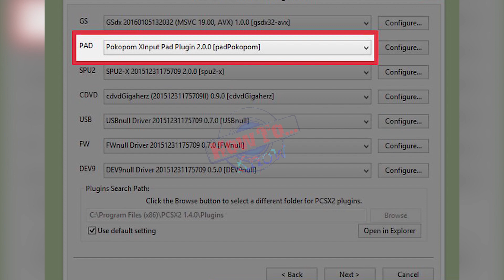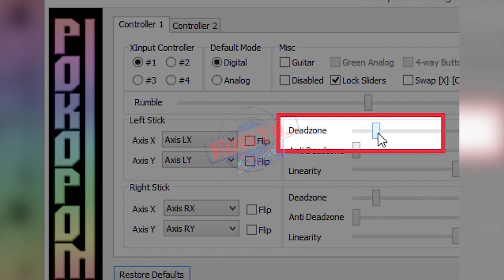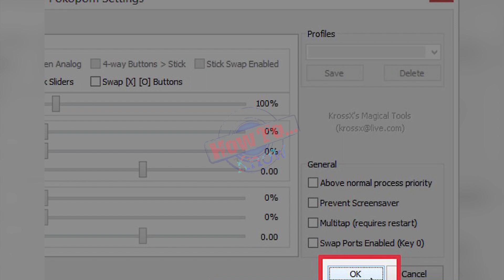How to Configure Controls on a PCSX2 PlayStation Emulator - how to pcsx2 game controller gamepad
How to Configure Controls on a PCSX2 PlayStation Emulator - pcsx2 configuring a gamepad for use pcsx2 remote setup connect joystick to pcsx2 windows how to configure a gamepad or emulator for pcsx2 remote setup...
how to connect playstation 4 controller to pcsx2 windows (playstation 2 emulation on windows).